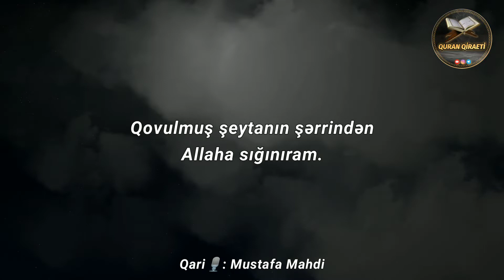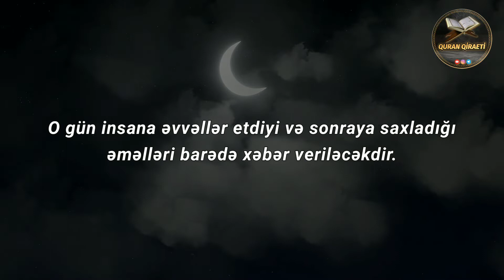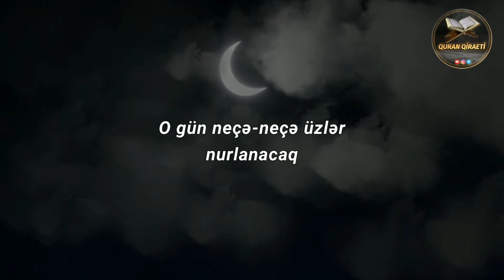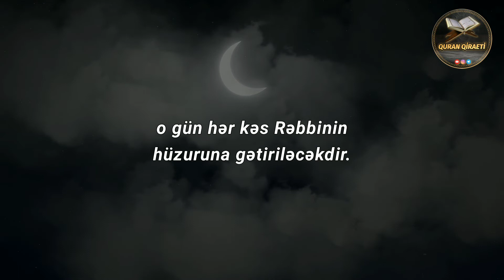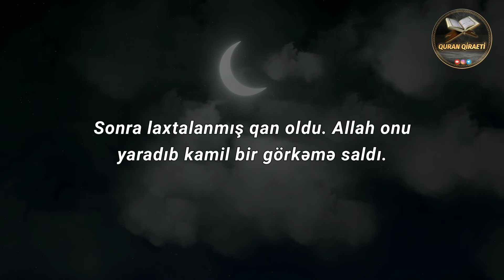Qiyamə surəsi - Mustafa Mahdi | Quran Qiraeti | Quran Recitation| Surah Qiyamah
Qari🎙️: Mustafa Mahdi
Surə: Qiyamə

1. And içirəm Qiyamət gününə!

2. And içirəm peşmançılıq çəkən nəfsə!

3. İnsan elə düşünür ki, Biz onun sümüklərini yığa bilməyəcəyik.

4. Mütləq yığacağıq! Biz onun barmaq uclarını bərpa etməyə qadirik.

5. Lakin insan bundan sonra da günah etmək fikrindədir.

6. O: “Qiyamət günü nə vaxt olacaq!” – deyə rişxəndlə soruşur.

7. Gözlər bərələ qalacağı,

8. ay tutulacağı

9. və günəşlə ayın qovuşacağı zaman –

10. o gün insan deyəcəkdir: “Hara qaçaq?”

11. Xeyr, o gün pənah aparılacaq yer tapılmayacaq.

12. O gün qayıdış ancaq sənin Rəbbinə olacaqdır.

13. O gün insana əvvəllər etdiyi və sonraya saxladığı əməlləri barədə xəbər veriləcəkdir.

14. Əslində, insan öz əleyhinə şahidlik edəcəkdir;

15. üzrlü olub-olmadığı bütün halları ortaya qoysa da.

16. Cəbrail sənə Quranı nazil etdikdə onu tələm-tələsik yadda saxlamaq üçün dilini tərpətmə!

17. Şübhəsiz ki, sənin qəlbində onun qərar tutması və dilinlə onun oxunması Bizə aiddir.

18. Biz onu oxuduğumuz zaman sən onun oxunuşunu izlə.

19. Sonra, sözsüz ki, onu izah etmək də Bizə aiddir.

20. Xeyr! Əksinə, siz tez ötüb keçən fani dünyanı sevir,

21. Axirətdən isə uzaqlaşırsınız.

22. O gün neçə-neçə üzlər nurlanacaq

23. və öz Rəbbinə baxacaqdır.

24. O gün neçə-neçə üzlər də tutulub qaralacaq,

25. və yəqin edəcək ki, onlara müsibət artıq üz vermişdir.

26. Xeyr, o ruh körpücük sümüklərinə yetişəcəyi zaman;

27. “Ovsunu kim oxuyacaq?” – deyiləcəkdir.

28. Can verən adam dünya həyatından ayrıldığını yəqin edəcəyi,

29. və ayaq ayağa dolaşacağı zaman –

30. o gün hər kəs Rəbbinin hüzuruna gətiriləcəkdir.

31. O kafir nə Quranı təsdiq etdi, nə də namaz qıldı.

32. Haqqı da yalan saydı və üz döndərdi.

33. Sonra da lovğa-lovğa öz ailəsinin yanına getdi.

34. Vay sənin halına, vay!

35. Yenə də vay sənin halına, vay!

36. Bəlkə insan özbaşına qoyulacağını güman edir?

37. Məgər o, kişi toxumundan axıdılan bir damla nütfə deyildimi?

38. Sonra laxtalanmış qan oldu. Allah onu yaradıb kamil bir görkəmə saldı.

39. Ondan da bir cüt kişi və qadın yaratdı.

40. Məgər O, ölüləri diriltməyə qadir deyil?